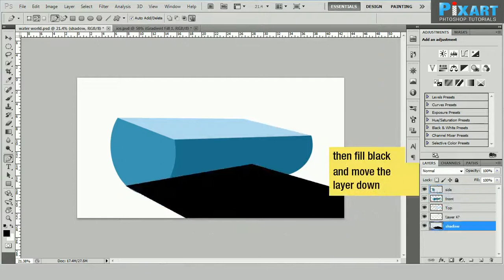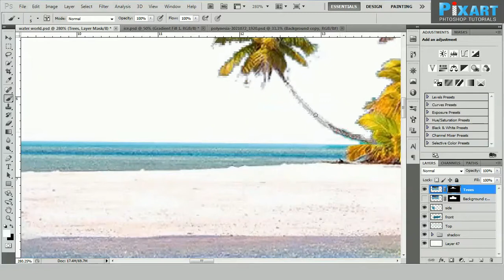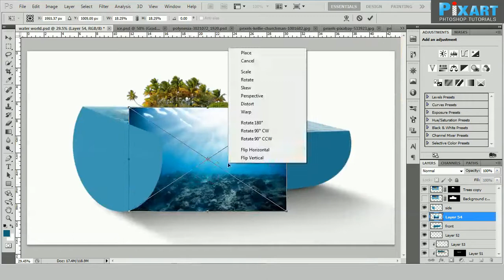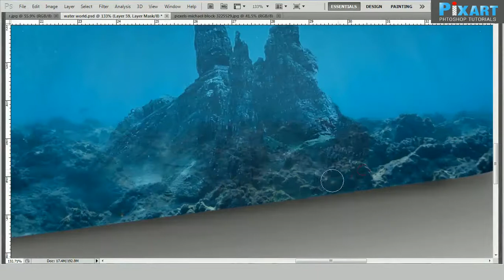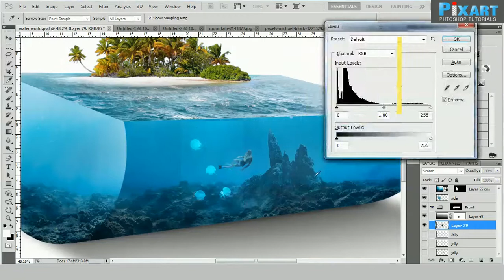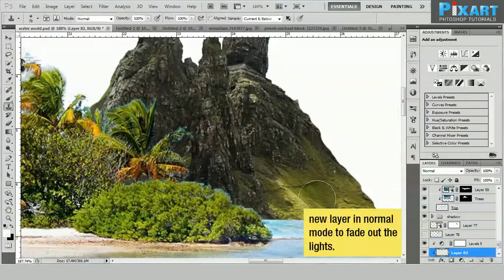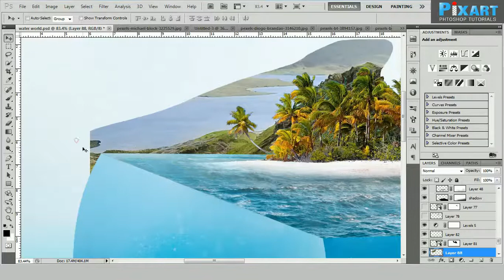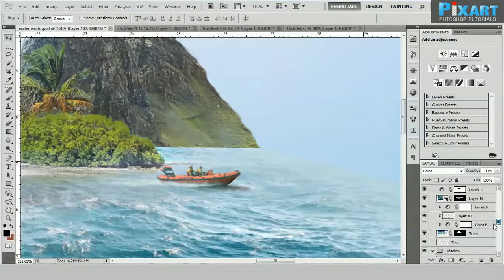3D Water cylinder: Photoshop tutorial from PiXART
Guide to create 3d water photo manipulation.